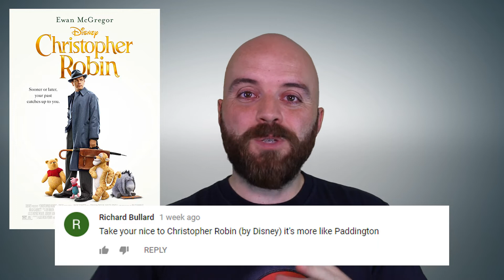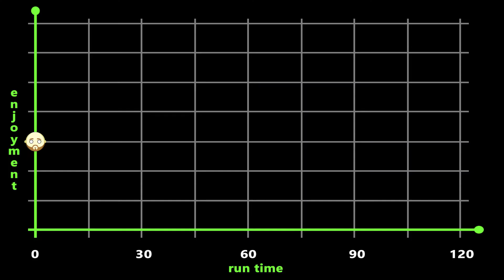Christopher Robin Review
Lave watched "Christopher Robin" and now he's telling you what he thought about it. Winnie The Pooh is back in Disney's live action sequel to their animations. But is it any good?

CHRISTOPHER ROBIN - 2018 Movie Review
Starring - Ewan McGregor, Hayley Atwell, Bronte Carmichael, Mark Gatiss, Jim Cummings, Brad Garrett, Nick Mohammed, Peter Capaldi, Toby Jones